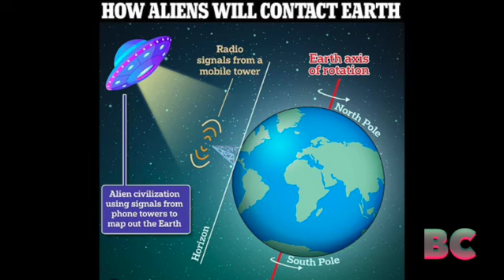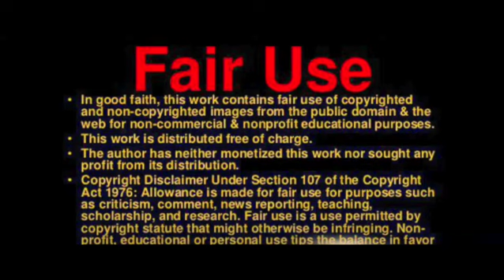Aliens could contact Earth using signals from cell phone towers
If there are indeed extraterrestrial civilizations, locating our planet may not be as challenging as one might think.

Experts suggest that these civilizations could potentially map our planet by intercepting signals from mobile phone masts, which have experienced significant growth over the past three decades.

In terms of radio leakage, these masts currently rank as the second most potent source originating from Earth, surpassed only by military radar transmissions, the Daily Mail reported.

"Is THIS how aliens will contact Earth? Extraterrestrial civilisations could map our planet using signals from mobile towers, experts claim"